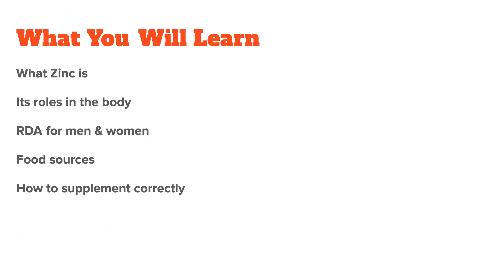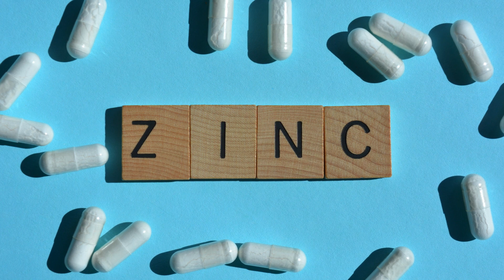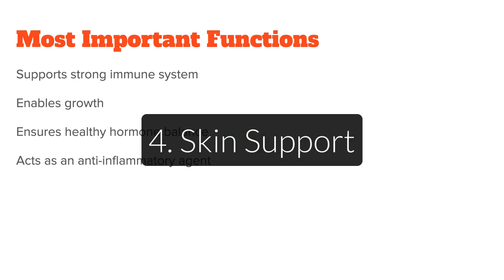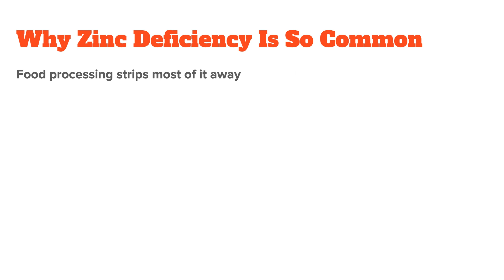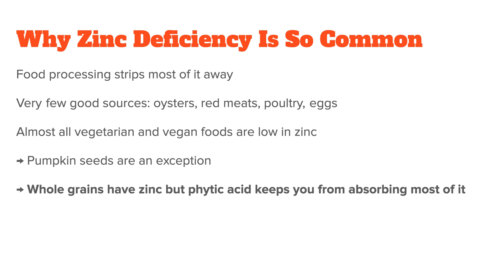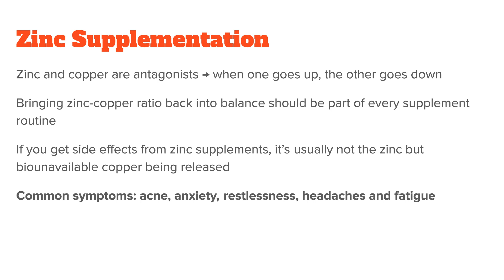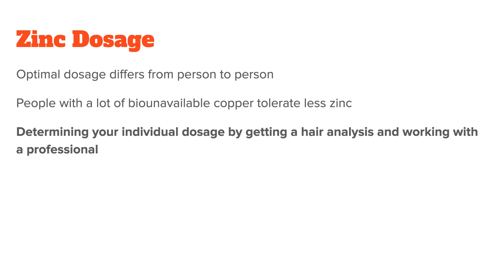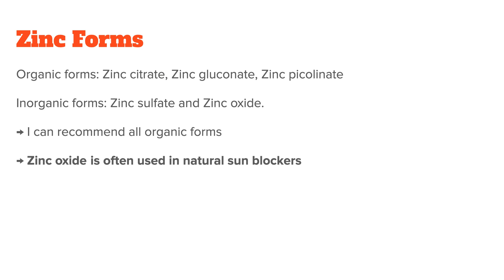How To Take Zinc: Benefits, Dose & Side Effects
--Links--

00:00 Introduction
01:02 Zinc's Roles In The Body
03:21 Why Zinc Deficiency Is Common
06:39 Zinc Supplementation
08:05 Zinc Dosage
09:16 Zinc Supplement Forms

Zinc is one of the most important trace minerals in the body. Unfortunately, zinc deficiency is very common today and can lead to wide-ranging problems. In this video, I want to talk about what exactly zinc is, its roles in the body and how to get enough of it, which means we will talk about zinc supplementation at the end of this video.

Let’s start by discussing what zinc is and why we need it.

Zinc is an essential dietary mineral, meaning we need to get it from food and cannot produce it ourselves. Unlike the macro minerals, for example magnesium or calcium, which the body needs a lot of every day, zinc is a trace mineral, meaning the body needs only a fairly small amount of it. The RDA for adult women is 8 milligrams of zinc per day, while adult men need 11 milligrams per day. That doesn’t mean zinc is less important than other nutrients however. In fact, it is involved in many bodily functions. The most important of which are:

Immune function:

A stronger immune system is probably what zinc is best known for. That’s because it is necessary for immune cell function and cell signaling. It can also have antioxidative properties meaning it reduces oxidative stress and can eliminate free radicals in the body, similar to vitamin c. For example, one study showed that an intake of around 80 mg per day of zinc can reduce the length of the common cold by up to a third.

Growth
Next. To its importance for the immune system, zinc is also vital for the normal growth and development of the reproductive organs and brain. Research has linked zinc deficiency decreased growth,, impaired memory, learning disabilities, and poor attention span. In turn, zinc supplementation produced very significant positive effects on both height and weight measures of children. And the effect was even greater among children who already suffered from stunted growth or were underweight.

Hormone Balance
Zinc is needed for steroid hormone synthesis, being a well-known catalyst for testosterone manufacture. In fact, testosterone is often called the male mineral because it is so important for male hormone health and of all the body parts, the prostate contains the highest concentrations. That said, women also benefit from it because it supports the production of luteinizing hormone, which spurs ovulation and helps with the hormone production needed to support pregnancy.

Skin Support
Your skin also holds a relatively high amount of about 5% of your total zinc. The reason for this is that it plays critical roles in collagen synthesis, and proper wound healing. Its antinflammatory properties also make it an important agent in the treatment for acne, burns, and other skin problems.

As you can see zinc is critical to health, and in summary its most important functions are:
- To support a strong immune system
- To enable growth and a healthy hormone balance
- and to act as an antinflammatory agent for example in the skin

If your body doesn’t have enough zinc, all of these aspects of your health suffer. Now, depending what source you read, some will claim that zinc deficiency is only a problem in the developing world and not in the developed world. From my experience, this is not true. In fact, I would go so far as to say zinc is one of the most deficient minerals in many people and it’s getting worse over time. The reason studies aren’t picking up this trend is because most institutions still rely on blood tests for mineral testing, when in fact you need to do a tissue analysis to spot a deficiency reliably. I know I say this a lot in my videos, but trust me when I say blood tests are very misleading. The come back fine in 90% of the cases even when people are already developing serious deficiencies. Your best option is a properly done hair analysis, which I will explain in more detail in a different video. Just as a side note, many websites will tell you that a clear and simple sign of zinc deficiency are small white spots on the fingernails. This is true, however I have found that many people without these spots also have a zinc deficiency, so please don’t rely on it.

The reason for the zinc deficiency epidemic is similar to that of magnesium, where food processing strips most of it away. That means you are left with very few quality sources of zinc. The best sources are red meats, such as lamb and beef. Chicken, turkey, eggs and fish also contain some.